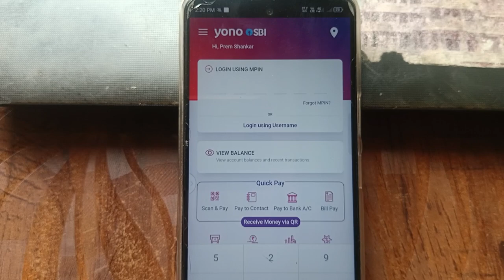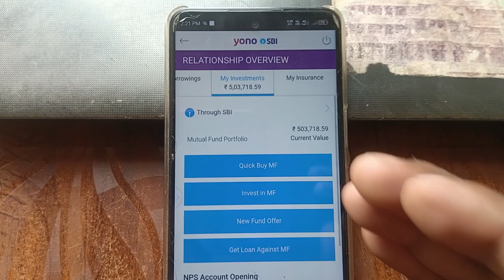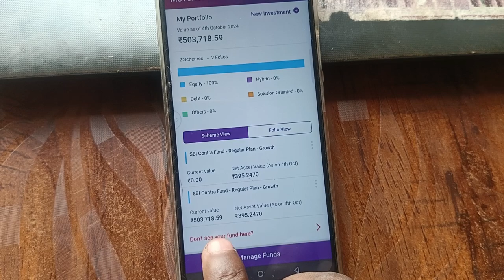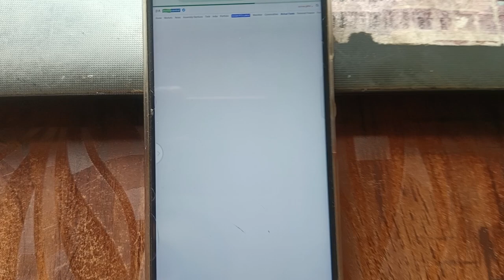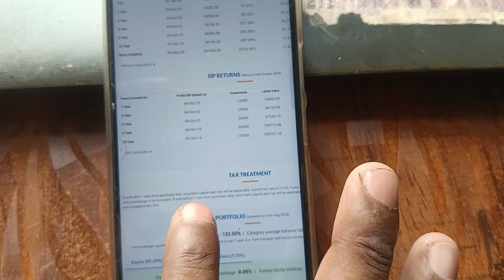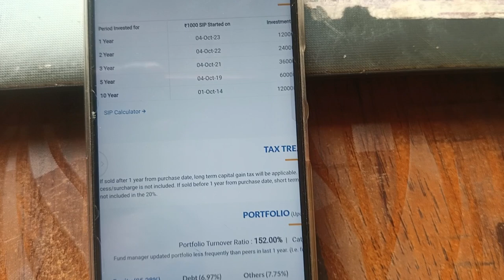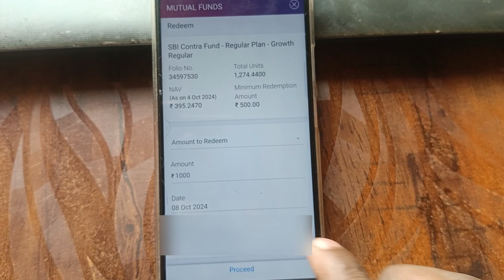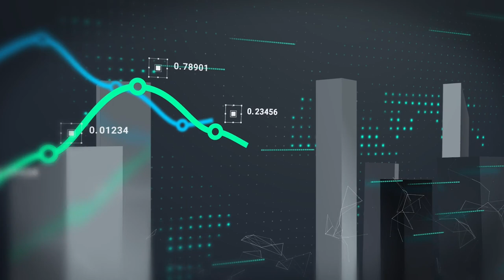Mutual fund withdrawal || yono sbi mutual fund withdrawal process